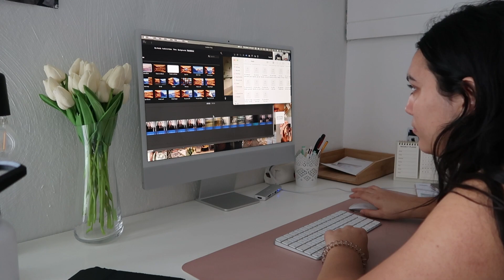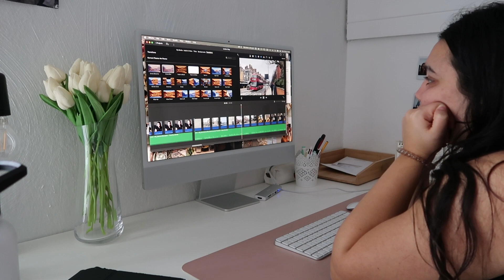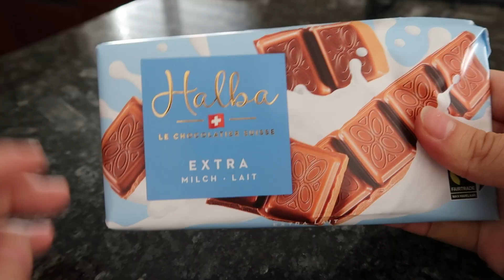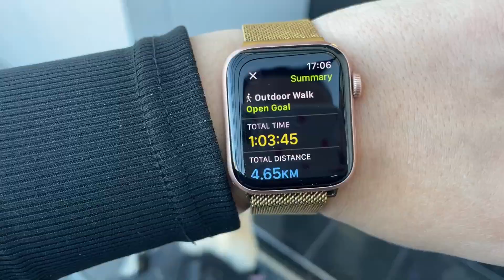what I eat in a day eating intuitively | finding balance ep. 8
This is a what I eat in a day eating intuitively and also the eighth episode of "finding balance" on my channel. I show you all the things that I ate that day and also share a few experiences and struggles that I've had along the way to help you on your own journey as well.

🤍 Click this link if you want to learn more about intuitive eating, self-care and becoming the best version of yourself